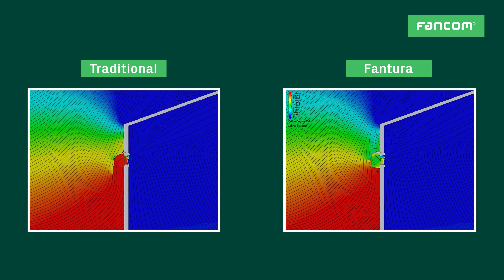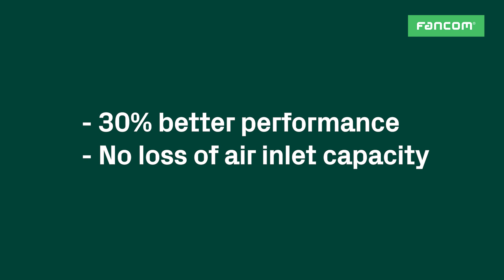Fantura wind hood - Fancom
The striking design of the Fantura Wind hood ensures improved functionality and keeps any loss of air inlet capacity to a minimum. In this video, Patrick Gloudemans explains the new Fantura Wind hood.